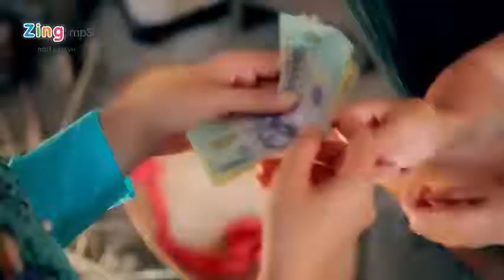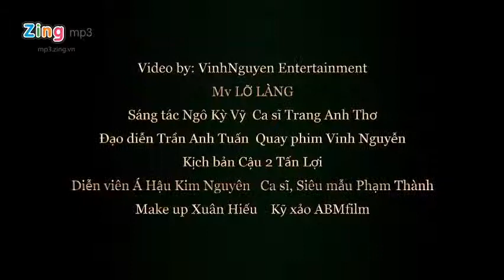Lỡ Làng Trang Anh Thơ.mp4